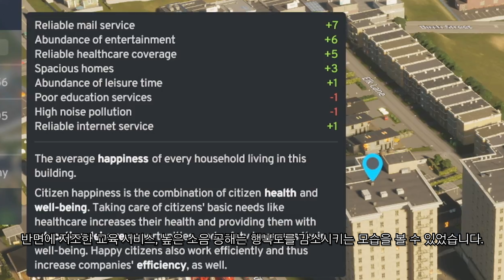도시 서비스, 그래서 무엇이 달라졌냔 말이죠 : 시티즈 스카이라인 2 도시 서비스 개발자 코멘트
시티즈 스카이라인 2의 도시 서비스 대해 소개합니다.
영상을 통해 함께 보시죠.